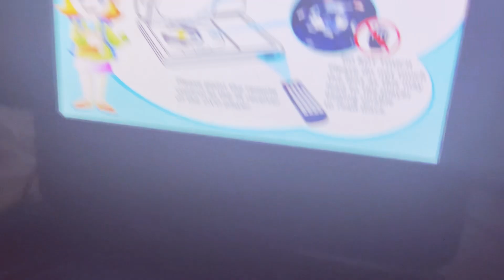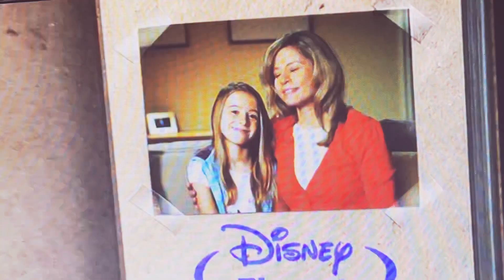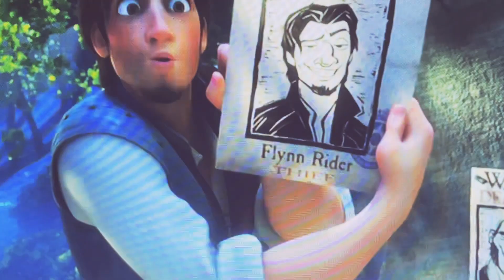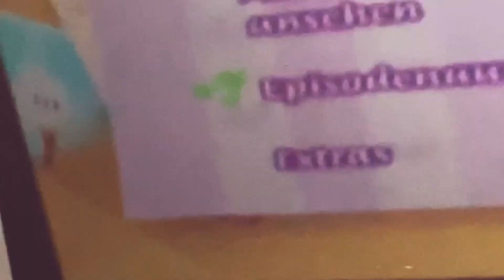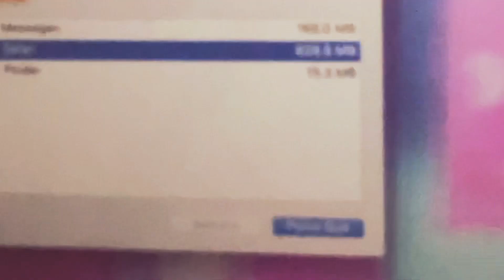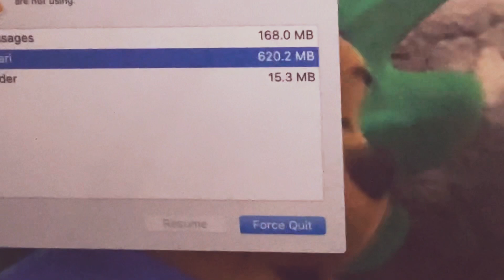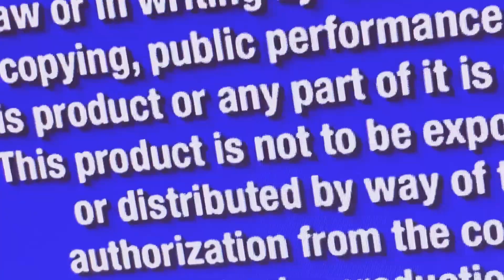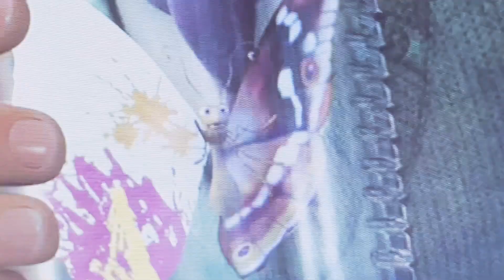Tinkerbell and the great fairy rescue dvd watch movie 🍿 the movie